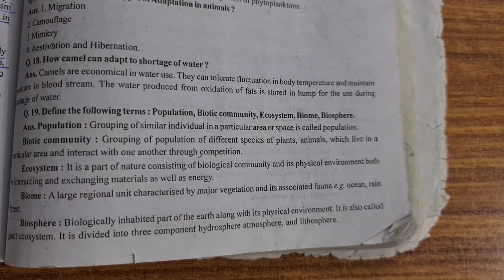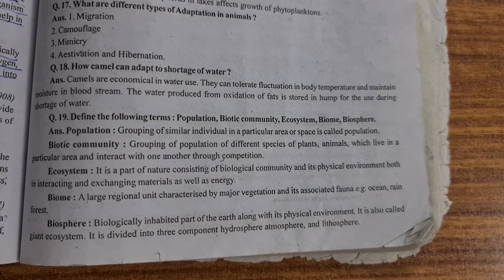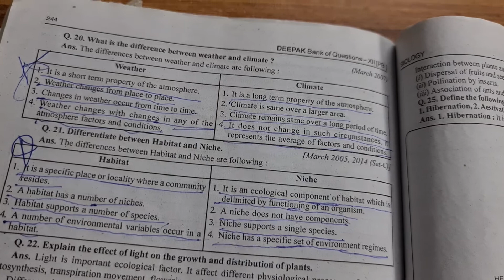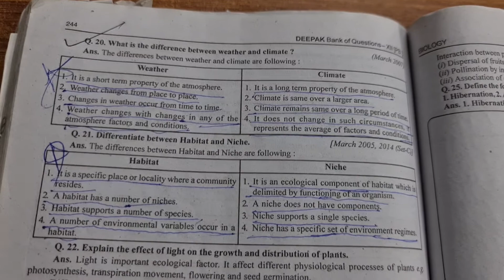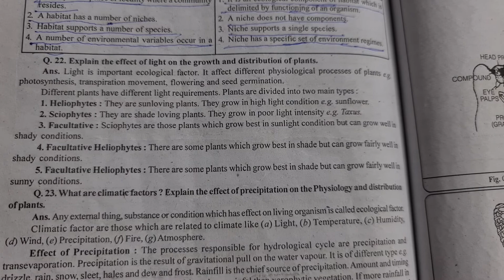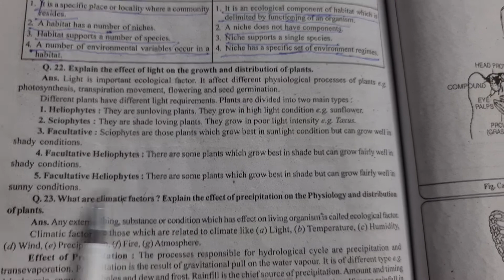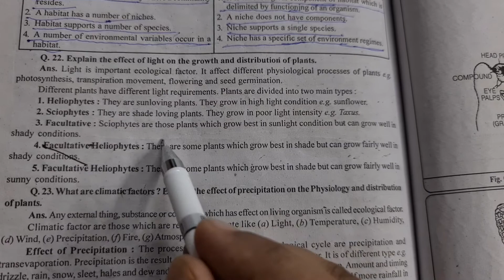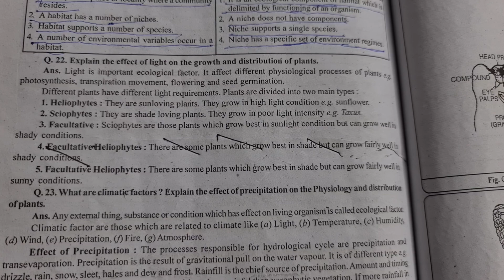Class 12th ,Chapter 13,Lectures 10, Biology